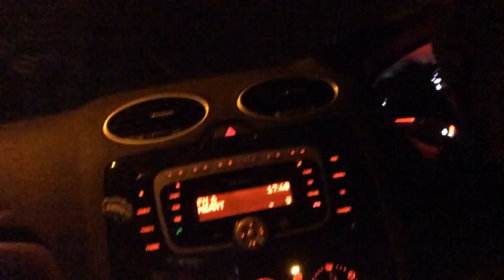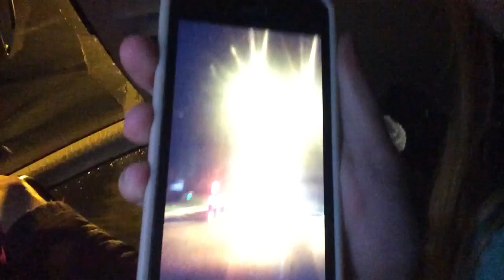Driving home from malmsbury